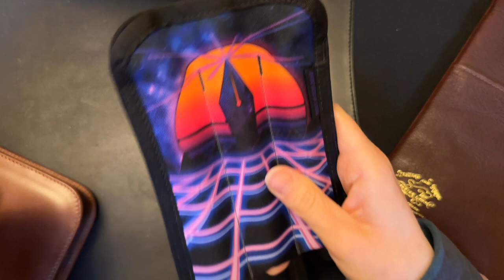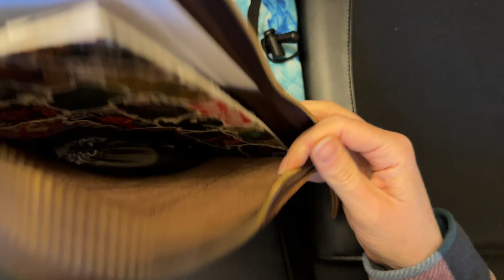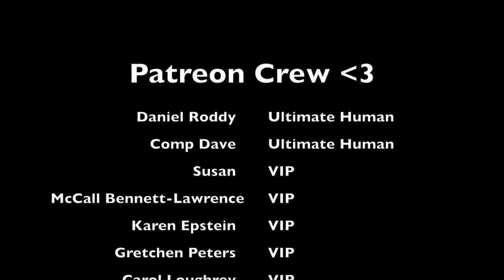My favourite Pen cases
Sorry it's a day late, that's on me but I hope you enjoy the video none the less!